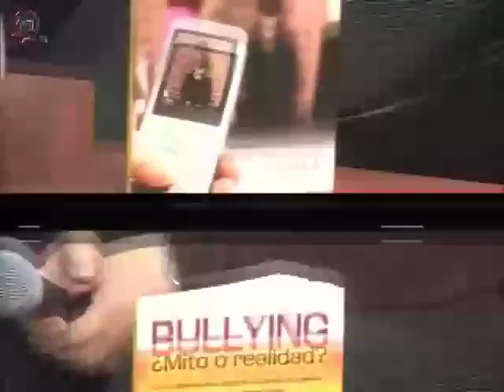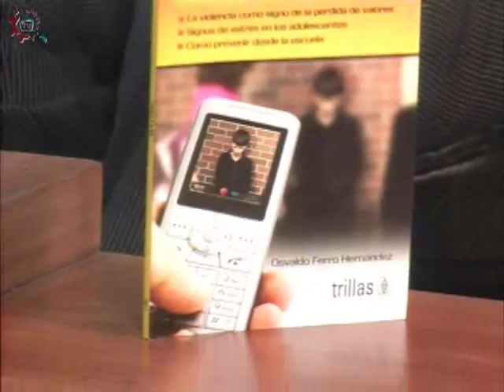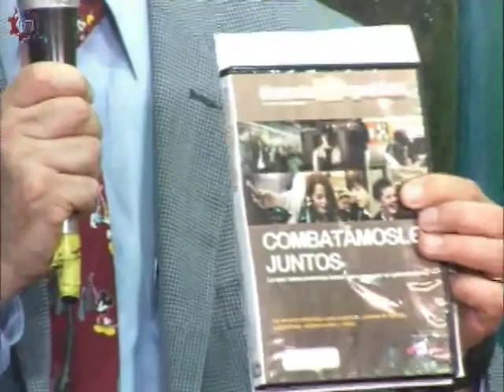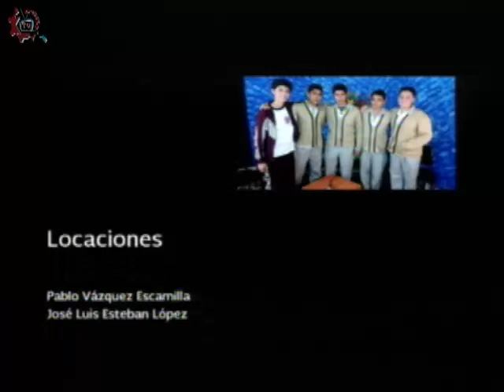20160622-CE1516/Papás participando/Prevención del Bullying -EST 20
Papás participando. Prevención del Bullying. EST 20. Invitadas: Mayra, Erendira, Beatriz, Guadalupe. Conduce: Leopoldo Brito. Fecha de emisión: 22 de junio de 2016. Este y otros programas los puedes ver